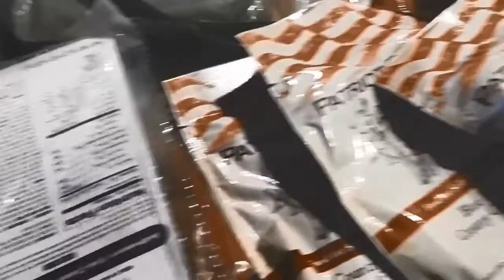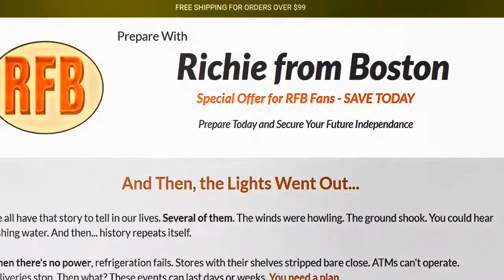THE SUN IS NOT 93 MILLION MILES AWAY UHD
RFB II

Stock Up On Food For Your Home! Use my special link for a BIG discount! "
The point of views and purpose of this video is not to bully or harass anybody, but rather share that opinion and thoughts with other like-minded individuals curious about the subject."

Therefore, no breach of privacy or copyright has been committed. This material is being made available within this transformative or derivative work for the purpose of education, commentary and criticism, is being distributed without profit, and is believed to be "fair use" in accordance with Title 17 U.S.C. Section 107